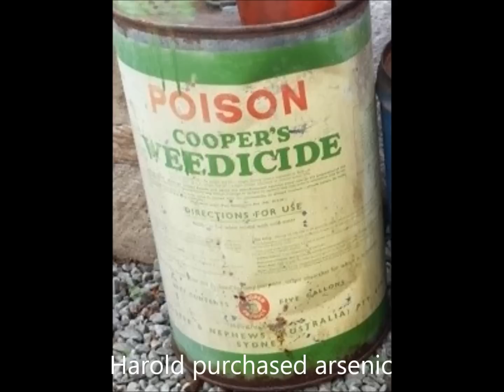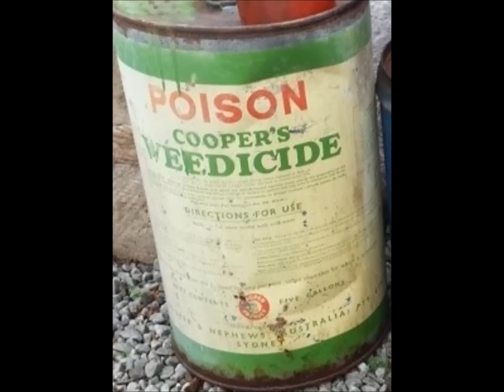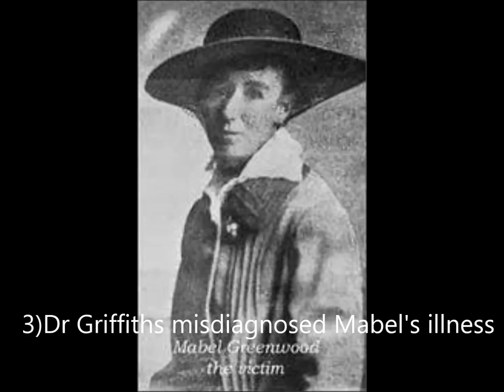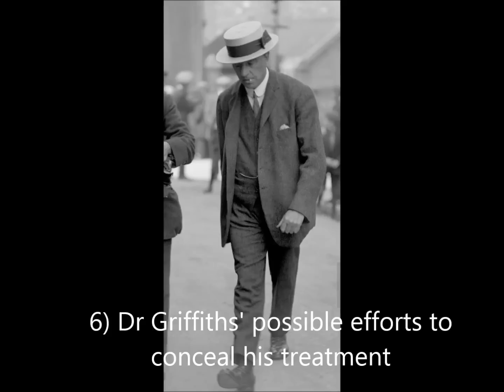Death by Gooseberry Tart: The Murder of Mabel Greenwood, Kidwelly, 1919 by Mark John Maguire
After Sunday lunch on 15th June 1919, Mabel Greenwood fell ill - "It's the gooseberry tart" she said "It always disagrees with me." When she died during the night the attention of locals in Kidwelly in West Wales focused on her philandering husband, Harold - who proposed to 2 different women only weeks later - and these suspicions grew after it was learned that her cause of death was from arsenic poisoning rather than gooseberry tart. Was the merry widower a murderer as well as a philanderer? And was his friend Dr Griffiths really as utterly incompetent as he seemed to be? It seemed to many that Harold Greenwood had got away with murder...